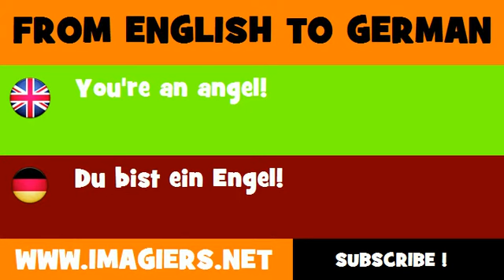FROM ENGLISH TO GERMAN = You're an angel!